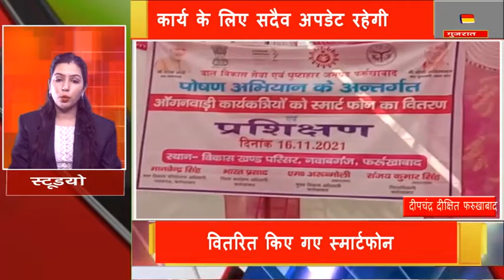फरुखाबाद कार्य के लिए सदैव अपडेट रहेगी